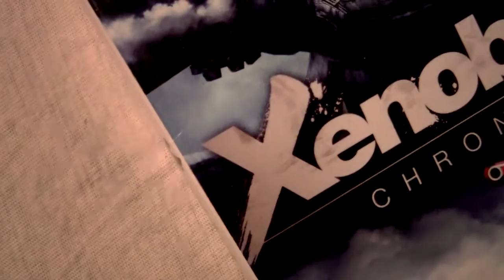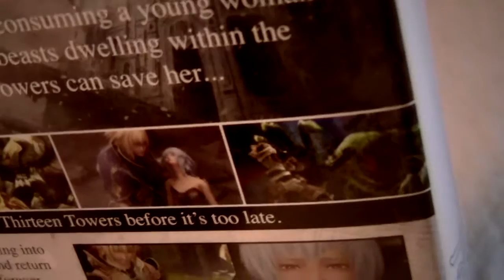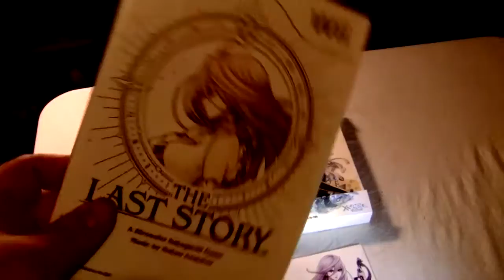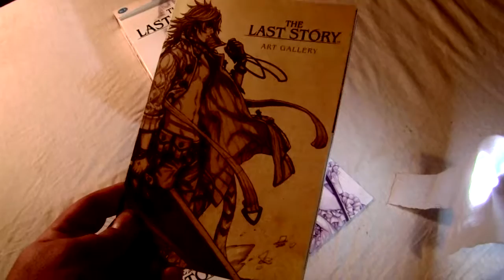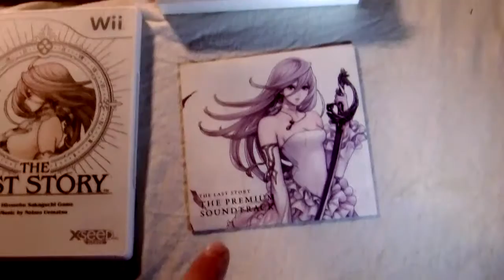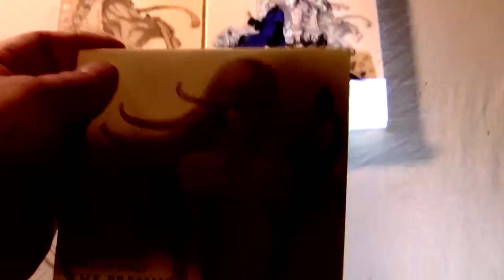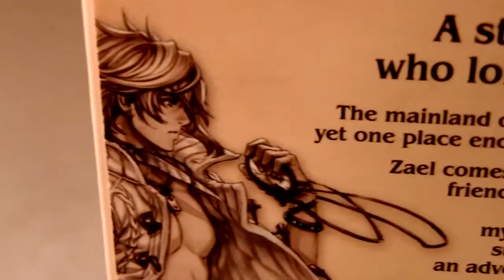My Rare Video Game Collection - Ep.1 Wii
Some people have asked what rare video games I own.  Today I go over some rare Wii games that I own.